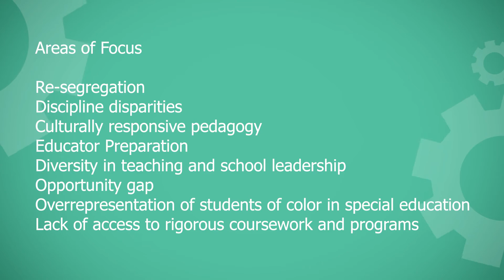Education Matters ep. 142 NC Businesses Supporting Public Schools and Welcoming Dr. Mary Ann Wolf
During COVID-19 and the new remote learning environment that North Carolina’s students are grappling with, our state’s business community has stepped up to bridge the digital divide, forming partnerships with local school districts to provide technology and innovative solutions to access school resources. We’ll talk with representatives from Google and Lenovo today on the show about these partnerships, and in another exciting development, we’ll introduce the Public School Forum’s new President and Executive Director — and future host of Education Matters-- Dr. Mary Ann Wolf.

Guests:
Mr. John Bischof, Executive Director, North America Commercial Category, Lenovo
Ms. Lilyn Hester, Head of External Affairs, Southeast, Google
Dr. Mary Ann Wolf, Executive Director, Public School Forum of NC